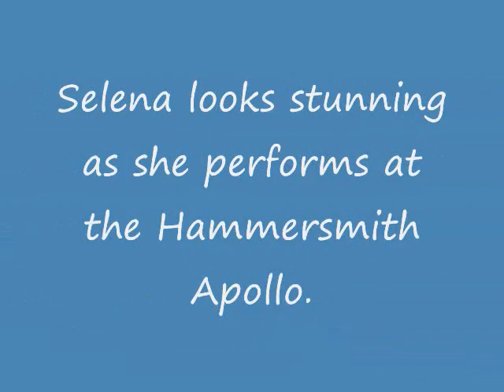Selena Gomez takes to the stage in London.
The 21-year-old singer and actress teamed her skimpy bottoms with breezy white top and sheer tights, while the chunky gold chains around her neck gave the overall look a distinctly urban flourish.